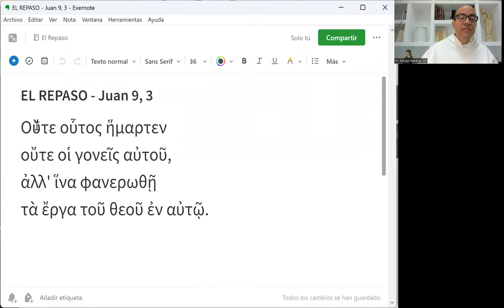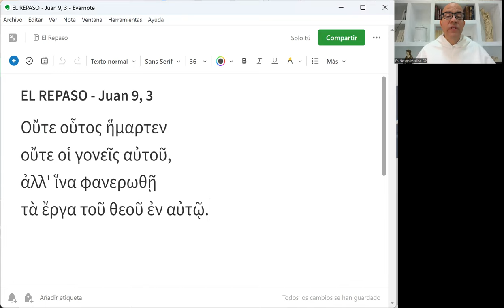El Repaso [70] - Juan 9, 3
"Ni este pecó, ni sus padres; sino que es para que se manifieste en él cómo actúa Dios"